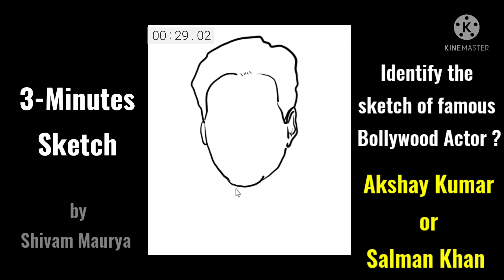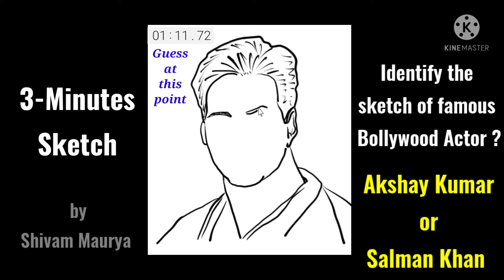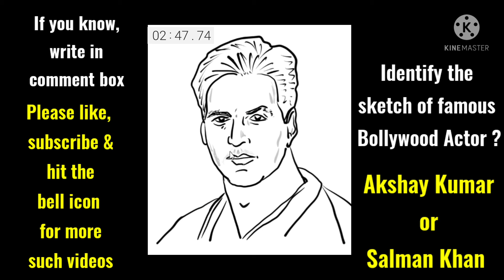Akshay Kumar or Salmaan Khan ?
In this “3-Minutessketch” video, you have to identify the famous actor of Indian cinema awarded “Padma Shri” by the Government of India in 2011. He is a handsome and dashing hero of Bollywood. His actual name is Rajiv Hari Om Bhatia, known for his superhit films like Main Khiladi Tu Anari, Khiladi, Housefull, Bhool Bhulaiya, Padman, Toilet, Rowdy Rathore, Gabber is back, Baby, Rustom, Airlift, Kesari, Laxmii,  etc. popularly known by the title “Akki” & “Khiladi Kumar”.

Search points:

How to draw Akshay Kumar Easy Step by Step for beginners,
How to draw Akshay Kumar || Akshay Kumar || kaise bnaye || chitra || painting,
How to Draw Akshay Kumar Step by Step Drawing Tutorial,
How to draw " Akshay Kumar Face" pencil drawing step by step,
How to draw Akshay Kumar,
How to Draw Akshay Kumar Step by Step ||very easy,
How To Draw Akshay Kumar Step By Step Sketch Tutorial,
how to draw Akshay Kumar step by step easy for beginners,
3 minutes sketch Akshay Kumar,
3 minutes sketch Akshay Kumar,
3 Minutes sketch of Akshay Kumar,
Akshay Kumar Sketch by Shivam Maurya,
Akshay Kumar Sketch by Shivam,